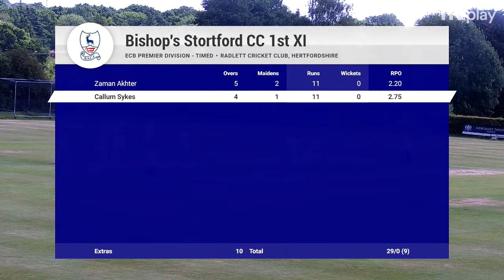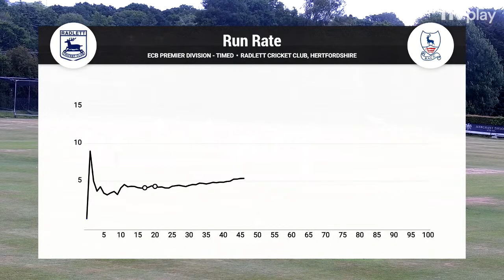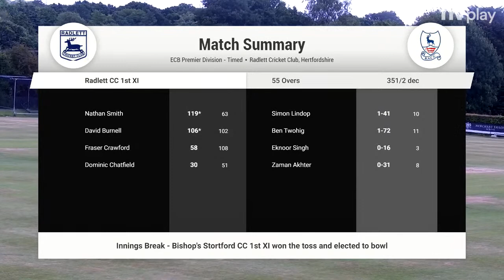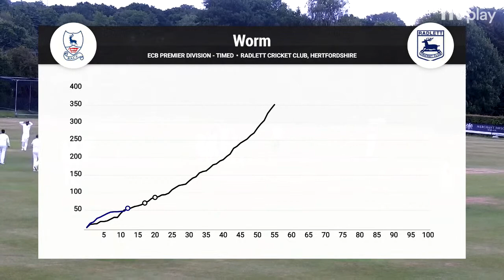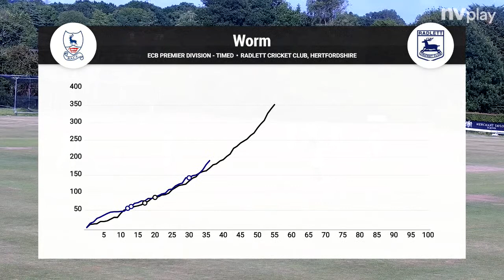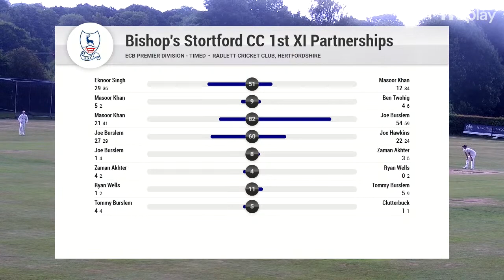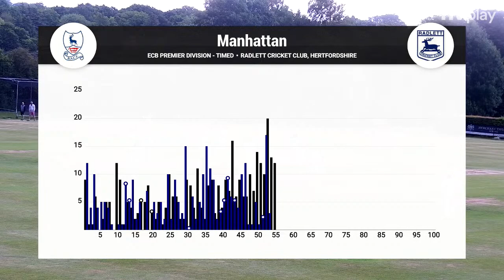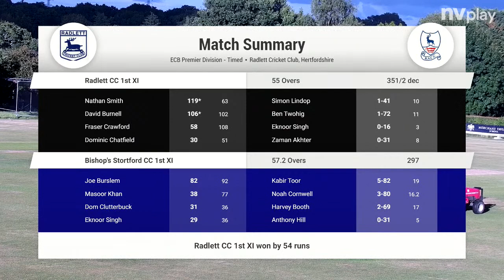Radlett CC 1st XI v Bishops Stortford CC 1st XI 25/06/22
Radlett CC 1st XI v Bishops Stortford CC 1st XI - Saracens Herts Premier Cricket League Premier Division - Timed